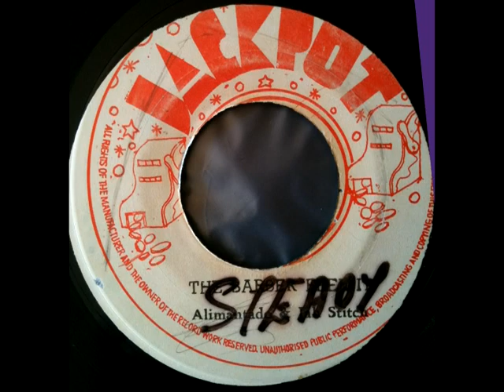DIRTY HARRY + DOCTOR ALIMENTADO & JAH STITCH The poor barber + The barber feel it Jackpot 1975